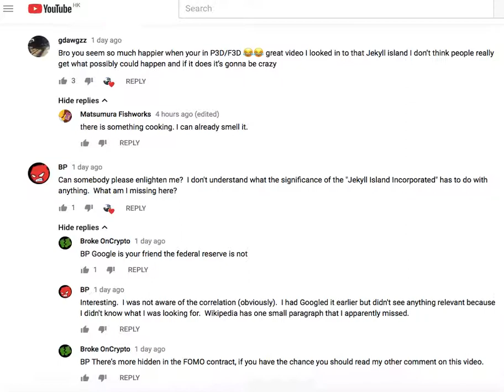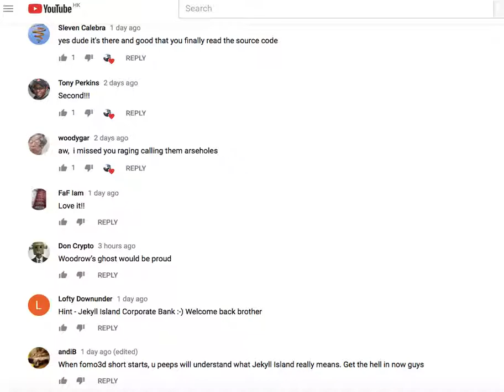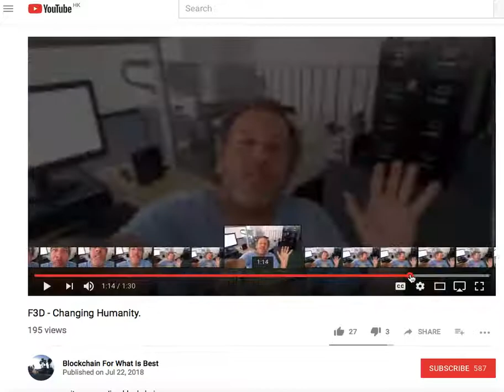F3D -Change the Future -See the Future?